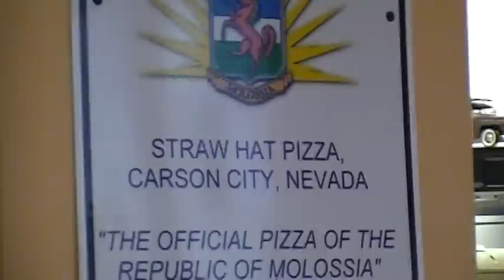Molossian Pizza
Our friend Valerie is a big fan of Doug Walker, a.k.a. ThatGuyWithTheGlasses, who recently made an online series about taking over the Republic of Molossia, a micronation not far from where we live.

Lo and behold, we happened to sit down by a plaque which declared this Straw Hat Pizza location to be the Official Pizza of the Republic of Molossia, complete with photo of His Excellency President Kevin Baugh presenting the plaque to the restaurant manager.

I thought Valerie and other fans of the recent "Kickassia" series would be quite amused by it.

Linda, as you can see, isn't. (She hates being on camera, so is trying her best to ignore it...)